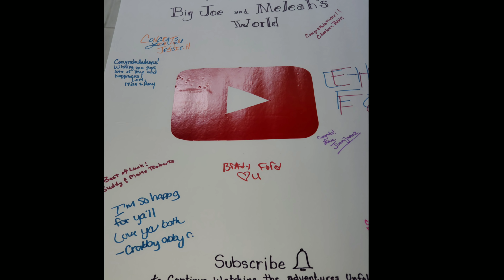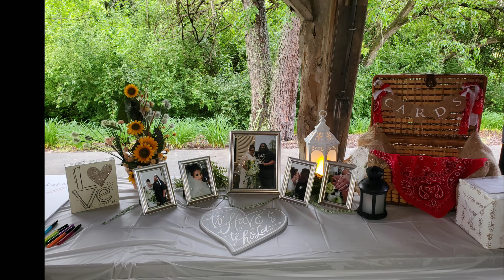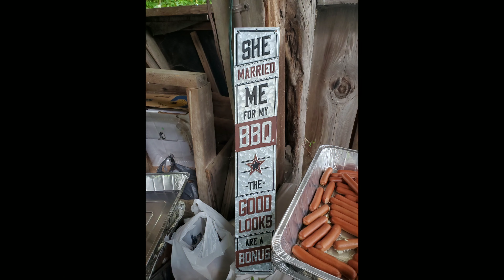Big Joe & Meleah's Wedding Reception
The Pavillion at the Allandale Mansion, Kingsport, Tennessee